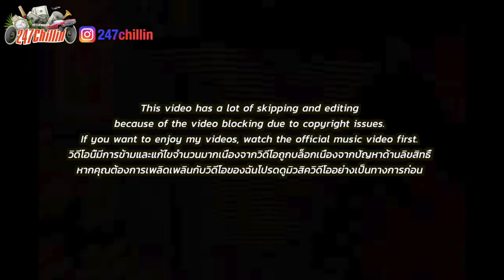🇹🇭🇰🇷🔥Korean Hiphop Junkie react to MINYMYNX - CYPHER (THAI/ENG SUB)